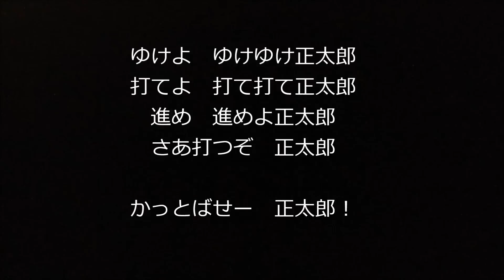横浜DeNAベイスターズ 2015年新応援歌(井手 正太郎 選手)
※大洋時代の進藤選手の曲をメロディー、歌詞ともに流用

ゆけよ　ゆけゆけ正太郎
打てよ　打て打て正太郎
進め　進めよ正太郎
さあ打つぞ　正太郎

かっとばせー　正太郎！